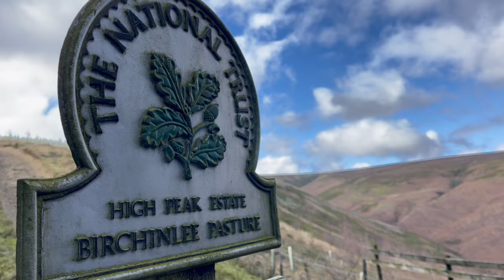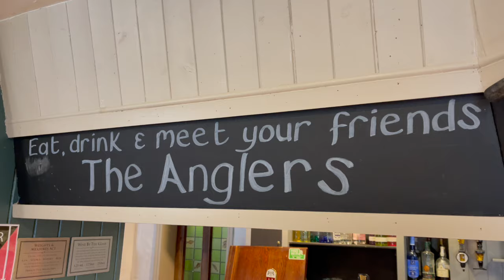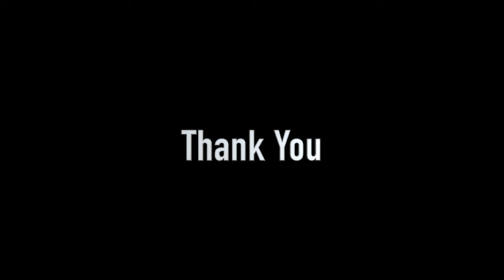PEAK DISTRICT WILDCAMPING 3 NIGHTS SHORT VERSION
Join me on my second Peak District adventure this year with Steve from Hengist wild camps. It was a pleasure to meet Dan and Nigel too.
thank you for taking the time to watch I hope you enjoy it and your always welcome to comment.